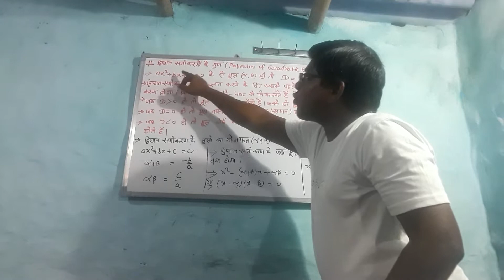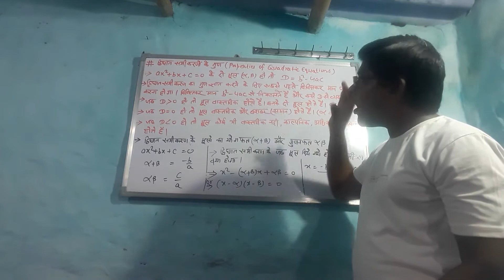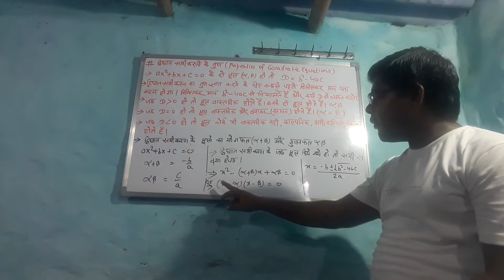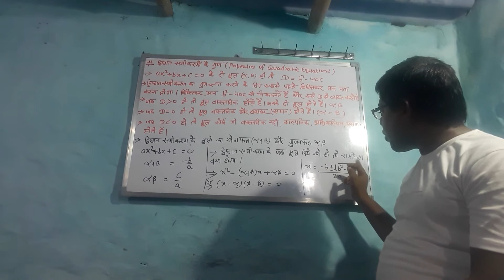# Properties of Quadratic Equation # study from home through online class # for students class 9to12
# Properties of Quadratic Equation # Quadratic Polynomial # study from home through online class # free learning video channel # for students class 9to 12th # some different type of questions with solution # if you like my video, please do subscribe to my channel AVADHESH KUMAR, like share comment and hit the bell icon for watching upcoming  my videos notifications.
# Educational channel for mathematics
# for students class 9to 12th
# free learning video channel
# study from home through online class.